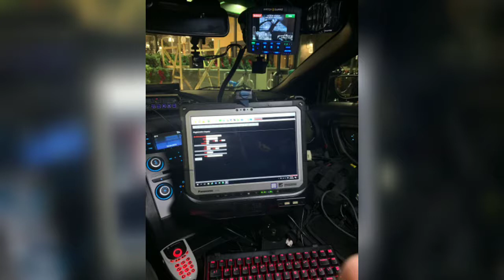Deputy Zack Cooper and Corporal Craigmyle & K9 Lor